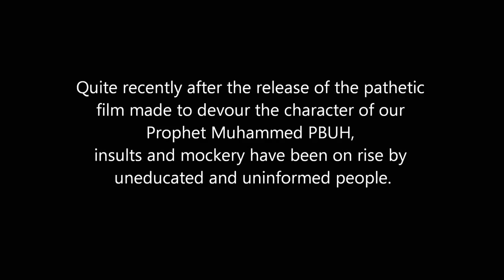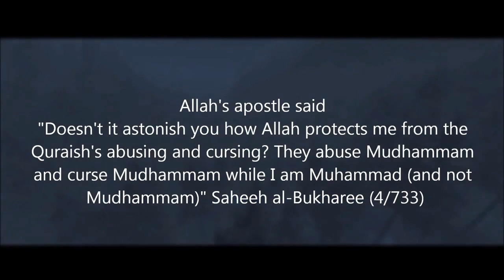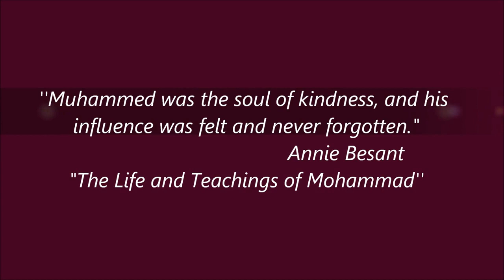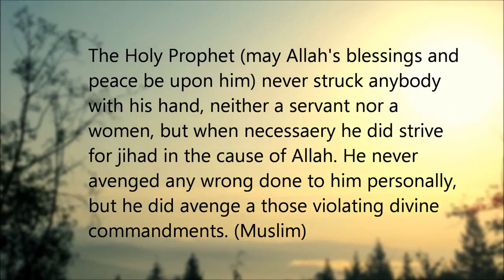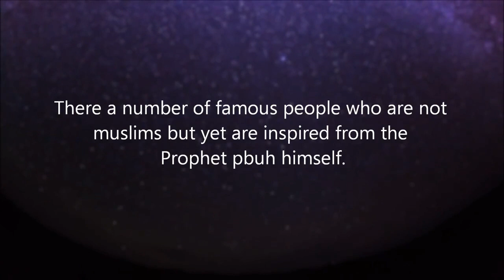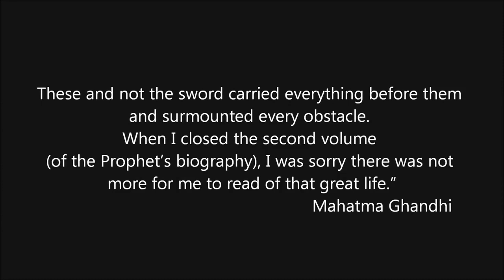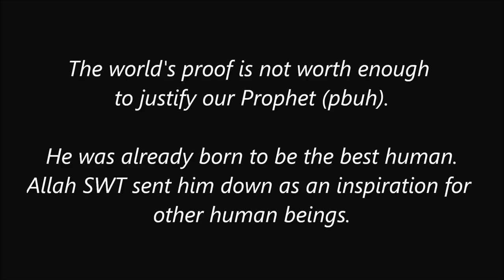Misconceptions about PROPHET MUHAMMAD (ﷺ)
Insults and mockery have been on rise against our Prophet Muhammad (ﷺ). We must undertake the duty to eradicate the false and spread the truth as his followers.

Credits to--

Video Maker & Editor - Areeba Khan

Main Content written by - Ali R. Khan

Hadiths - Sunnah.com

Background footages - Adobe After Affects, Canon Photography

All copyrights reserved by